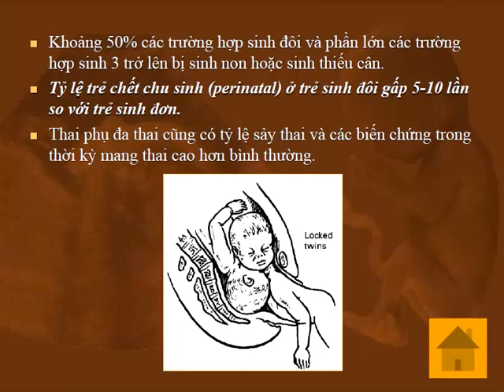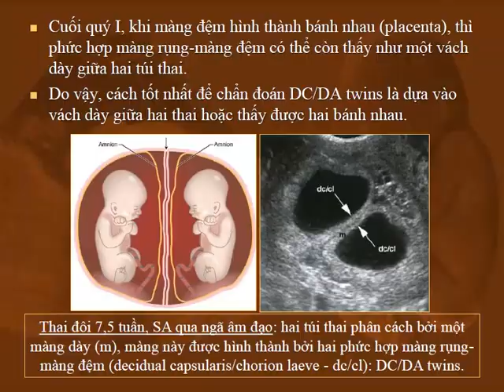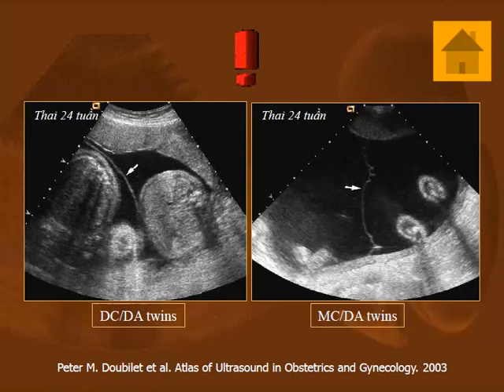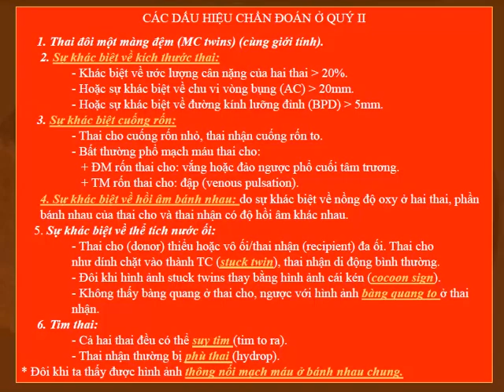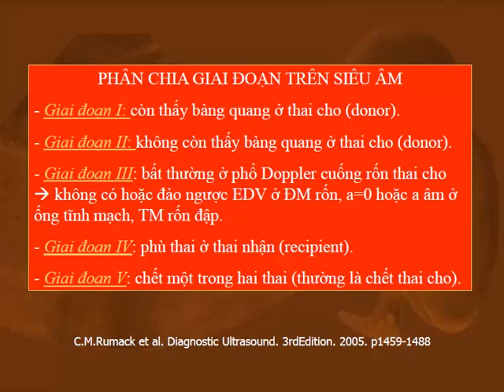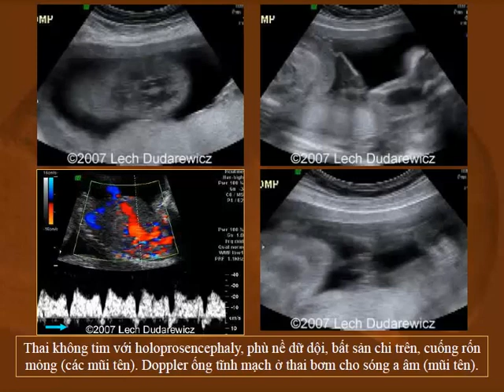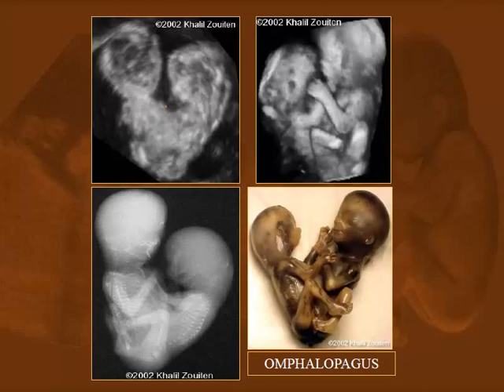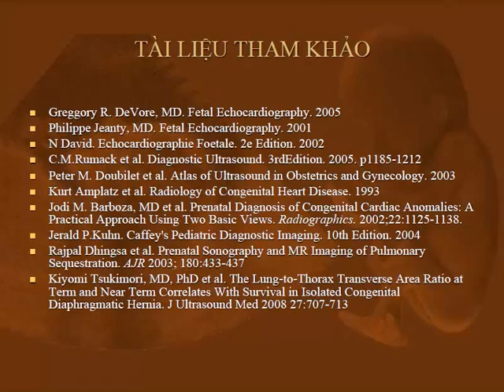Siêu âm đánh giá đa thai (Bs. Nguyễn Quang Trọng)